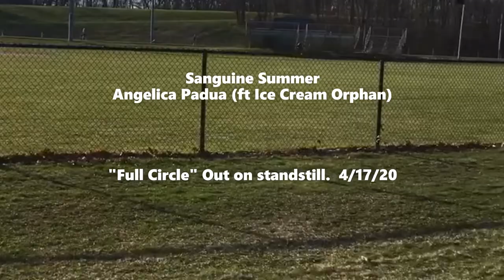Sanguine Summer-Angelica Padua (ft Ice Cream Orphan)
"Full circle" out 4/17/20 on standstill.